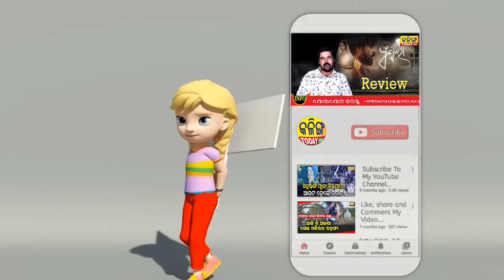ବିଜେପି ସମ୍ଭାଳି ପାରୁନି ରାଜ୍ୟ , ବିଜେଡି ଭଳି ହୋଇପାରିବନି । Kalinga Today Live ।